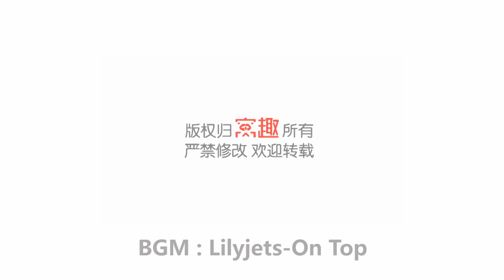【推荐-第445期】甜美朋克风，镂空几何.mp4